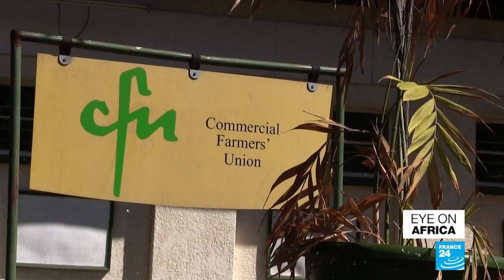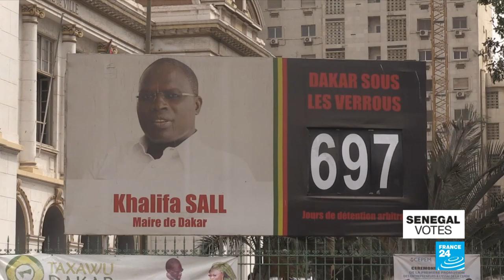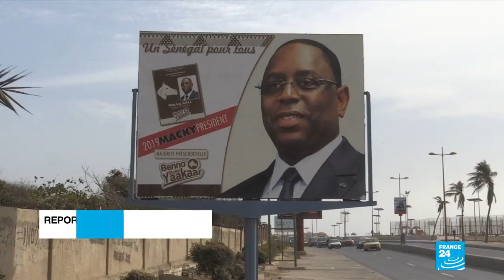Women4Climate: Paris event greets women committed to making a greener future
Tonight we speak to Freetown's first elected female mayor. Yvonne Aki- Sawyerris in Paris ahead of the Women4climate  conference.She tells me more about her hopes for the transformation of the Sierra Leonean capital.